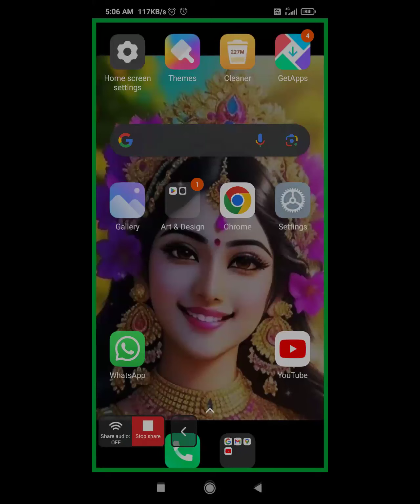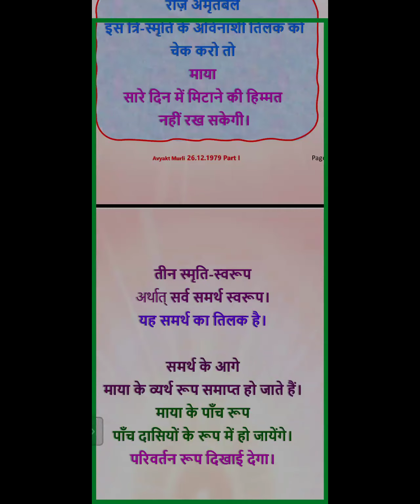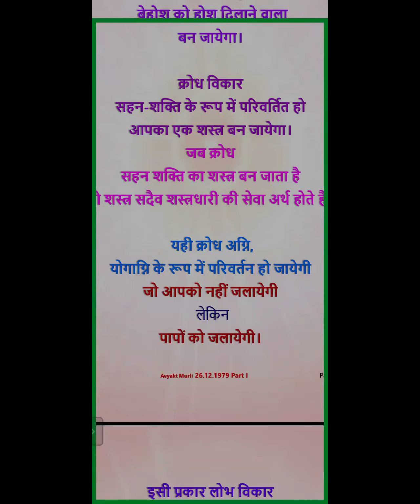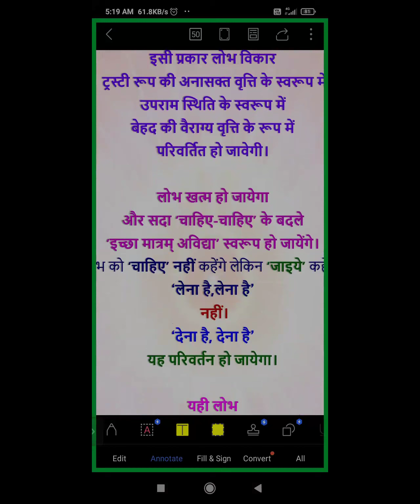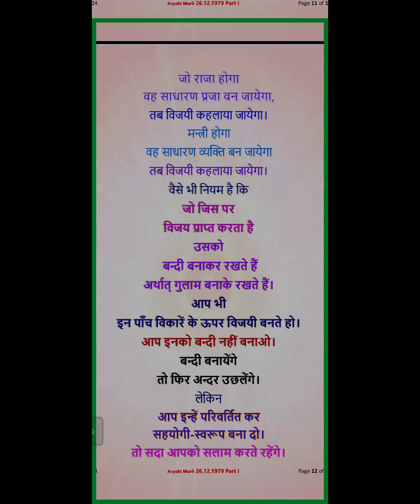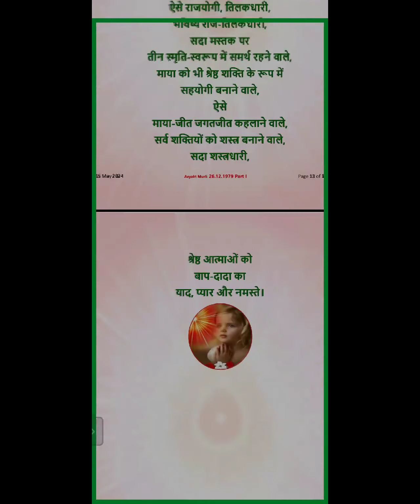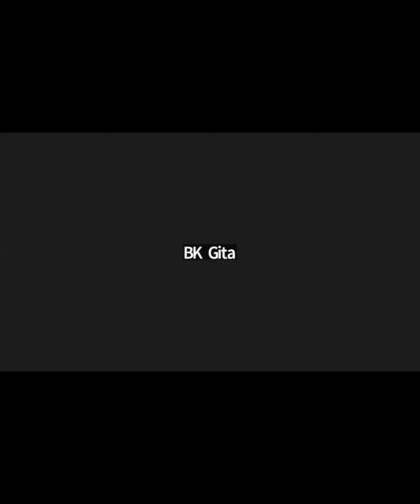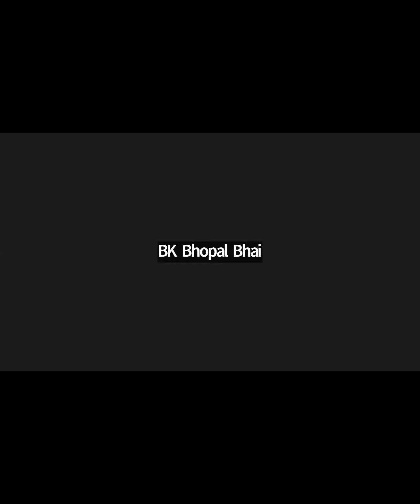Morning Batch | 26.12.1976 | राजयोगी अर्थात् त्रि-स्मृति स्वरूप | Part 1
Murli Title: राजयोगी अर्थात् त्रि-स्मृति स्वरूप
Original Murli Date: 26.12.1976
Murli Language: Hindi